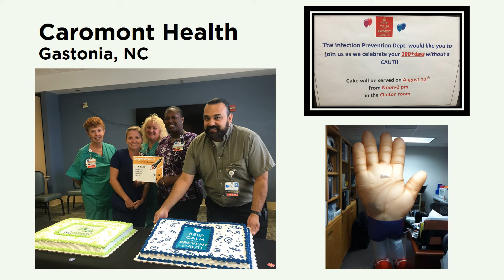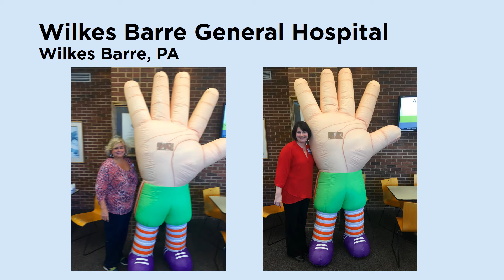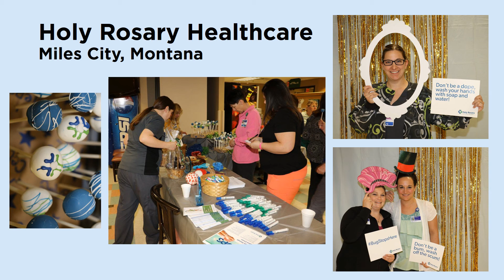How do you celebrate International Infection Prevention Week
APIC recently asked its members “What do you do to celebrate International Infection Prevention Week”. Members emailed us their photos of their celebrations and we’d like to share them with you. We hope these give you ideas for educating others and celebrating the importance of infection prevention.